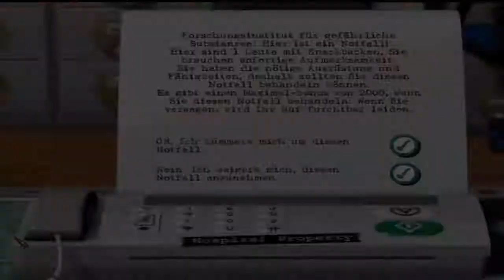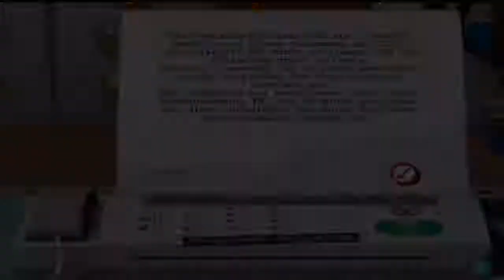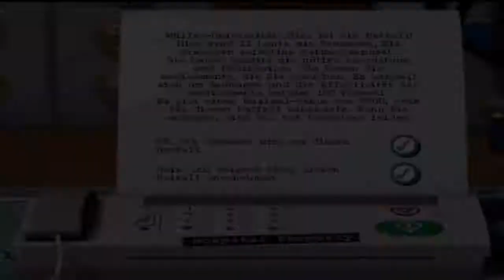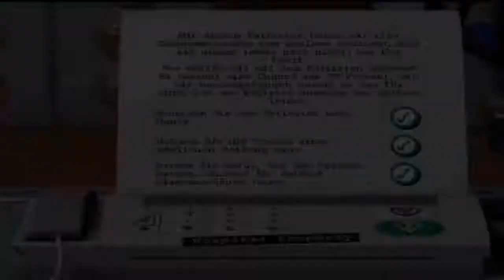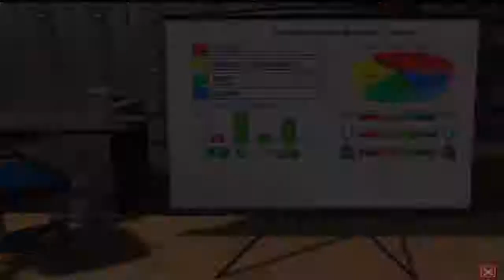Theme Hospital Part 29 - Das teure Röntgengerät holen - German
•Erscheinungsjahr: 1997
•Entwicklerfirma: Bullfrog Productions
•Publisher: Electronic Arts
•Medium: DOS
•Genre: Wirtschaftssimulation
•USK: 6 Jahre

►►►Zugehöriges Infovideo◄◄◄

Moin .. und Willkommen zu einem neuen Projekt aus dem Hause Viper.
Heute spielen wir einmal mehr einen echten Klassiker aus dem Hause Bullfrog. Damals haben wir das Böse in Dungeon Keeper 2 entfesselt, dieses Mal machen wir uns ran, uns der Hilfsbedürftigkeit von Patienten anzunehmen. Wir werden quasi zum Doktor House der Spielewelt. Worum geht es? Wir sind Betreiber von verschiedenen Krankenhäusern und unsere Aufgabe ist es, die Patienten die zu uns kommen zu diagnostizieren was sie haben und es behandeln(hoffentlich auch erfolgreich). Dadurch werden wir nicht nur besser betucht sondern auch ein Ruf baut sich auf wodurch weitere Patienten auf uns aufmerksam werden. Man sollte aber noch dazusagen, das die Krankheiten nicht solche sind wie im realen Leben, sondern eher witzige Krankheiten. Außerdem ist Theme Hospital auch das Spiel, nach dessen Konzept später Two Point Hospital entwickelt wurde.

►►►Zugehörige Accounts◄◄◄